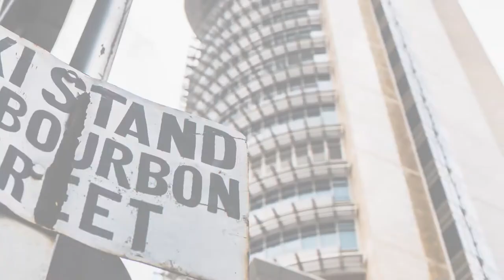Ki mo ena dan mo sac!!! Vlog comeback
Camera : Sony A6300
Drone : DJI Mavic Pro Platinium
Gopro : Hero 5 Session
Mic : Rode Mic Go
travel tripod :  gorrila pod Hybrid